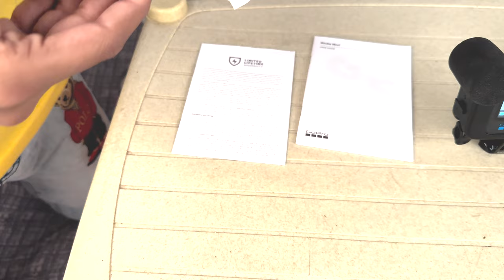GoPro Hero 11 Media Mod, Mic, Sony Mic MicroHDMI All Accessories | Unboxing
if you still have money